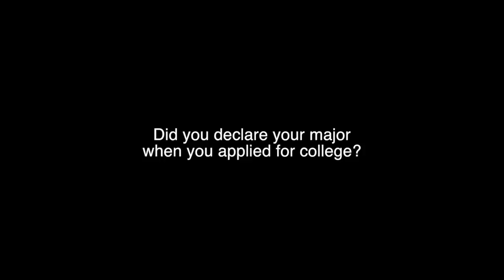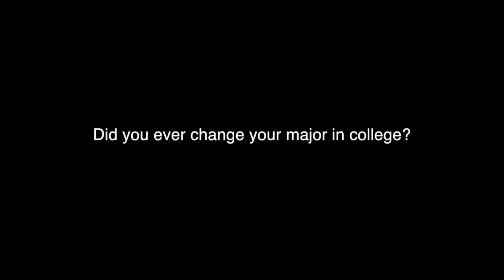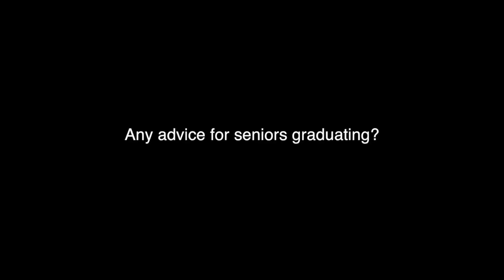Non-Fic Story: After High School